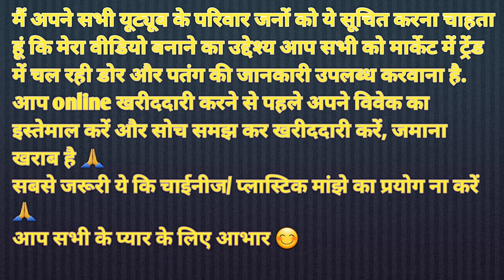खूबसूरत मांझे की चर्खियां/ 3d Print & coin wali charki/Super hero design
Agher aap Normal charki se ho Gaye bore to try kijiye Abdul bhai ki 3d charkiya.

Abdul bhai CHarkhi Maker/Best charkhi maker in Delhi/if you are bored of your normal plain charkhi.. try Abdul bhai Avenger series charkhi or 3d Print.

Spool
Charkhi
designer spool
Designer charkhi
how to buy designers charkhi
coin spool
sikko wali charkhi
3d charkhi kaise banti hai
naam wali charkhi
aapne face wali charkhi
10rs coin wali charkhi
best charkhi shop delhi
spool maker
delhi charkhi maker